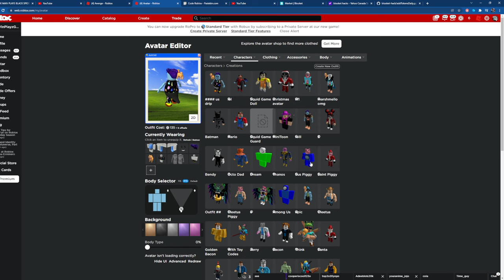rObLoX mArVeL aVeNgErS